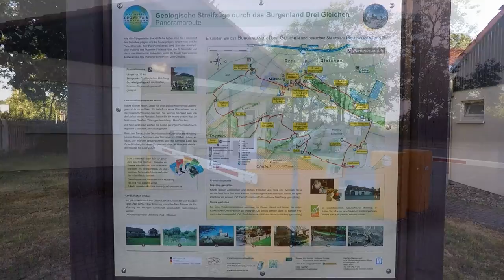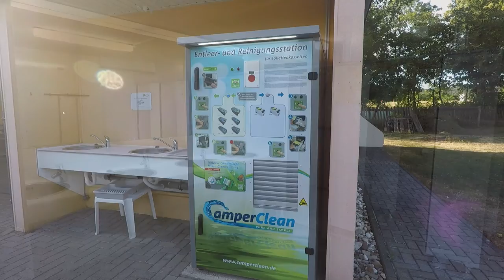Camping "Drei Gleichen" | Drei Burgen Land | Thüringen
Ein kleiner feiner Platz, voller Kultureller Eindrücke, mitten im drei-Burgen-Land. Es ist alles sehr gepflegt und wird freundlich geführt. Die Lage ist toll und es fehlt einem an nichts...naja, eine Sache fehlte doch schon ein wenig.. ;-)